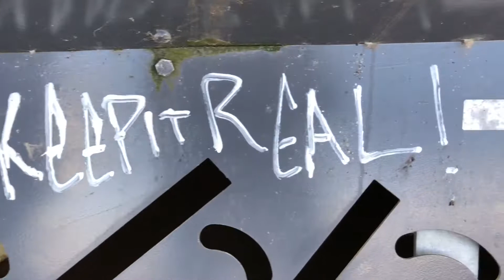MAGNET FISHING. Keeping it real. Old knife and pottery found